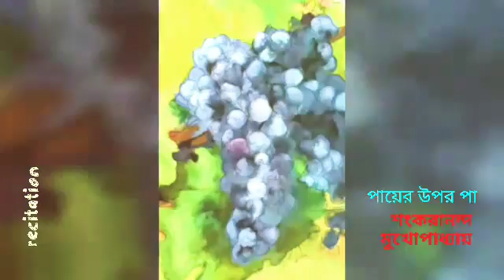premer kobita শতাব্দীর শ্রেষ্ঠ প্রেমের কবিতা।পায়ের উপর পা।শংকরানন্দ মুখোপাধ্যায়। bangla abbriti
।।শতাব্দীর শ্রেষ্ঠ প্রেমের কবিতা।।
          ♥।।পায়ের উপর পা।।♥
 ♪শংকরানন্দ মুখোপাধ্যায়♪
। bangla kobita abbriti।
                      tamim mp4
আবৃত্তি - Mehedi Hassan Tamim